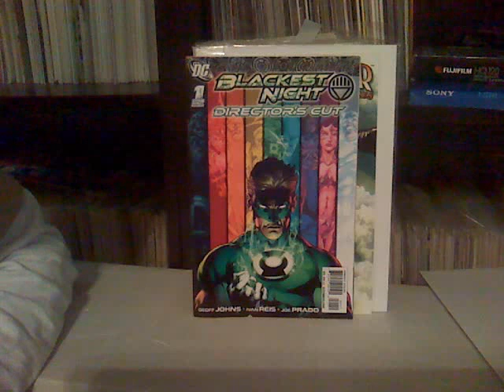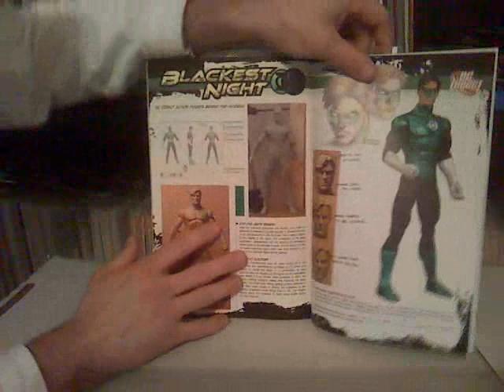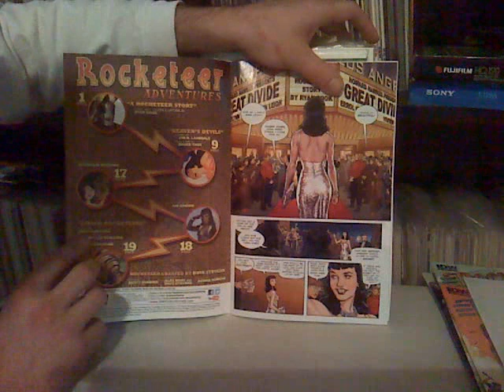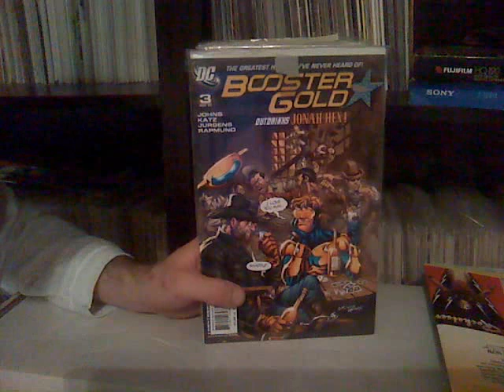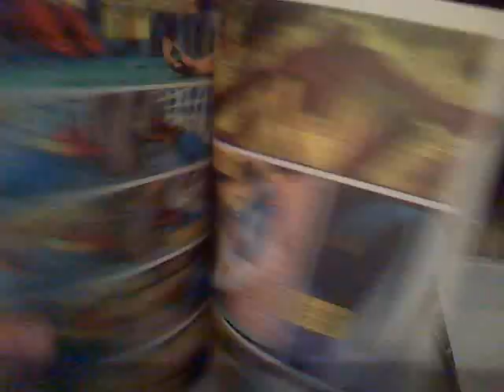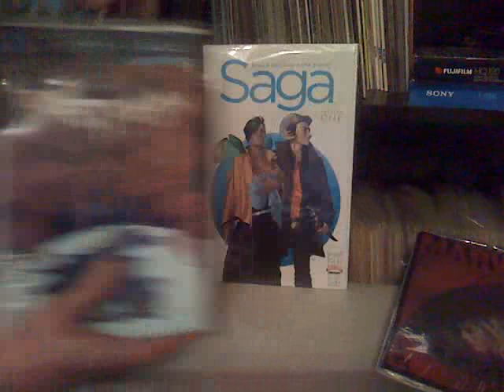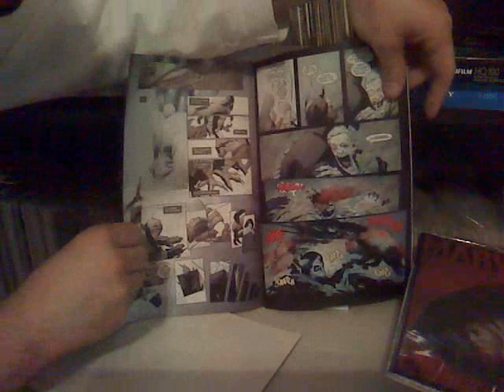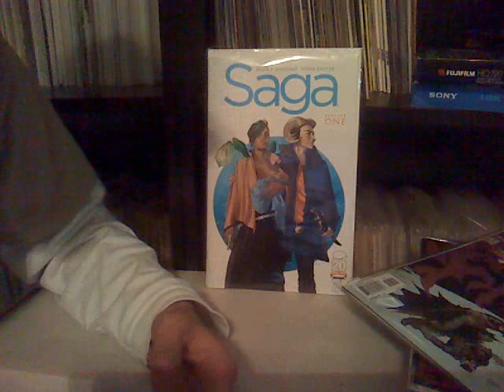Rainy Day Haul And British Invasion Boys